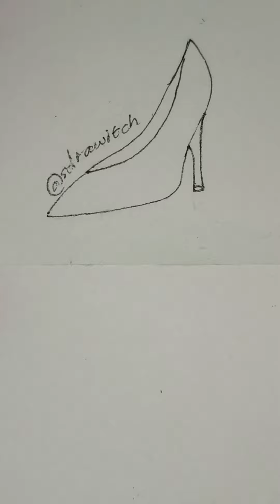Shoe Illustration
©️ sdrawitch 2024

Shie Illustration

Media used - Fineliner, Staedtler Double Sided Water Colour Brushpens

Please comment what you want to see in future videos. More unboxings? Fashion illustrations? Animals? Flowers? Tutorials? Something else?

Have a look at my previous videos if you haven't already, let's get the views up!

Also thanks so much for 2k subscribers, let's get to 3k!

Requests/suggestions for future videos are welcome too!

You can also have a look at my Tiktok for more videos if you don't already follow me there under the same username @sdrawitch thanks ☺️